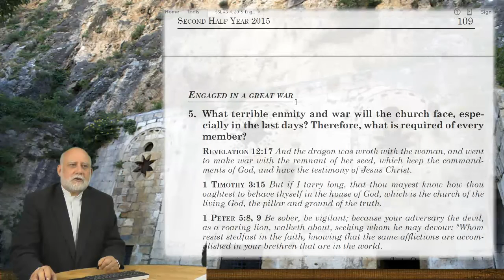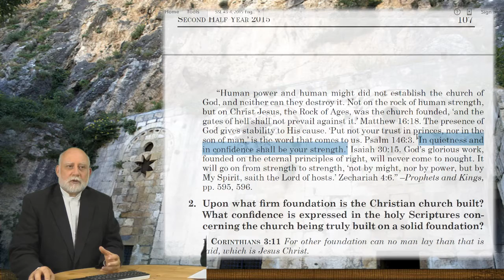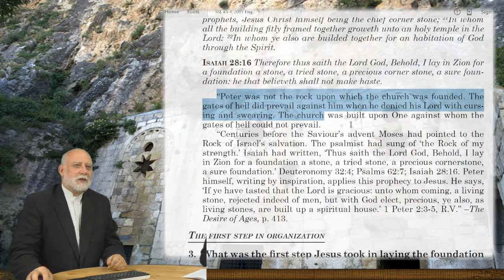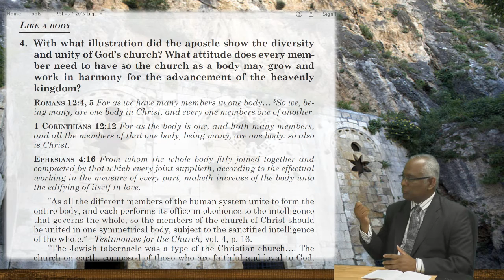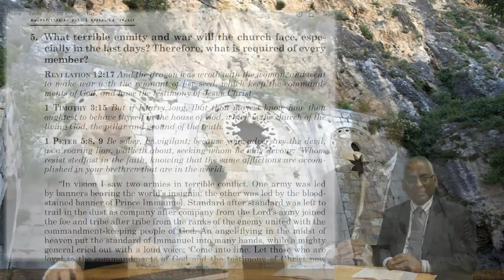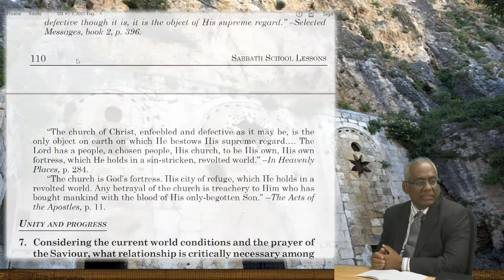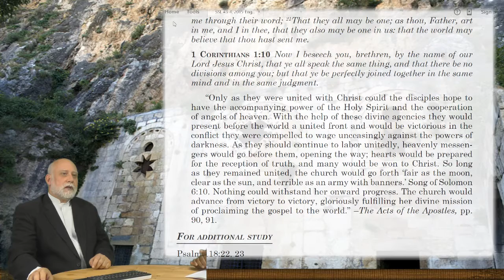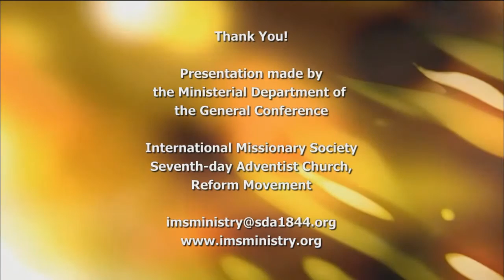SSL b2015 021 EN